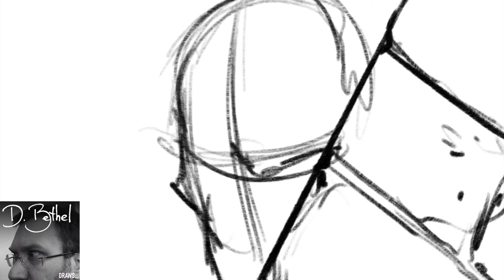D. Bethel Draws... Blacksad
D. Bethel finally gets around to drawing one of his favorite characters––the crime-hunting cat-person from the European comic series, Blacksad.

Featured Music:
-"Bounce 3" by D. Bethel